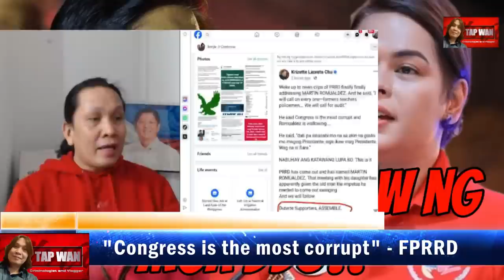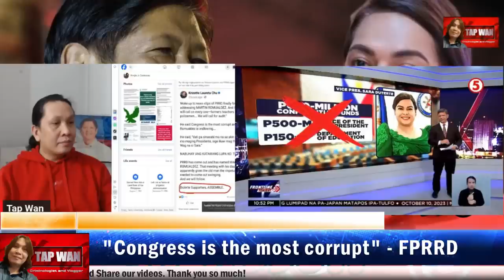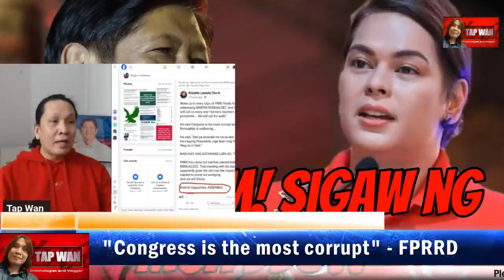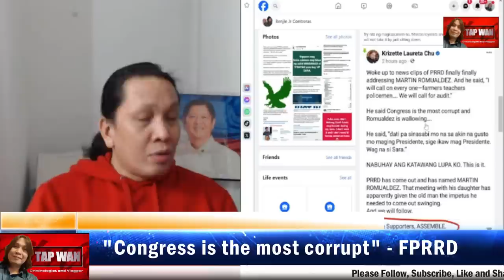Ang TOTOONG SPOILED BRAT hindi si PBBM, kundi si SARA DUTERTE dating pangulong RODRIGO DUTERTE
NAKU, magkakaisa na daw ang mga DDShits para PATALSIKIN si PBBM at iupo si SARA DUTERTE (PLAYBACK)